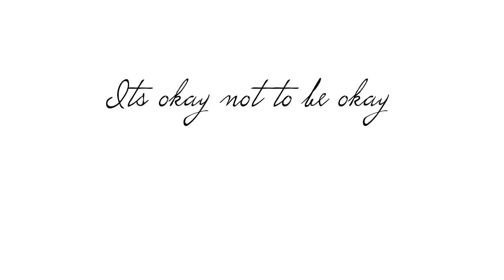Opening Up On My Battle With Depression/Anxiety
We as a society put shame and taboo on talking about things that affect us most. There has been a greater openness from the famous idols we look up to in the world of Depression and Anxiety. But they are not "normal" like us.

I hope we as a community can become more accepting of the issues we have and learn to grow from them with help of others.

Here is a link to 13 different free online mental health resources that you can look into today, to start the path to a better tomorrow